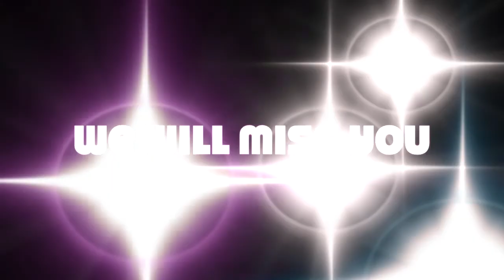We Are Glenbard East 2017 Pep Rally Video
My 2017 Glenbard East Pep Rally Video Creation